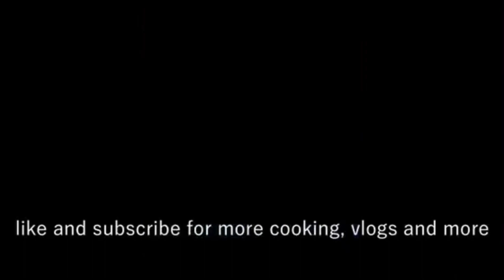fypシ゚viral